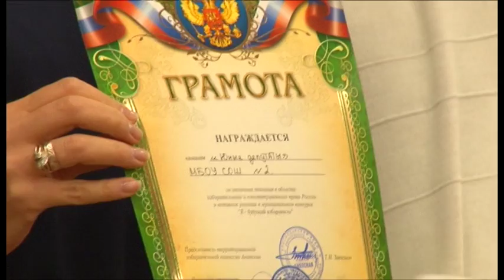В Анапе прошла викторина для будущих избирателей